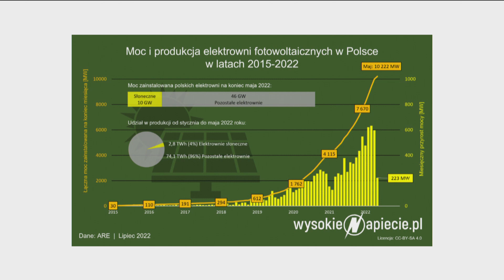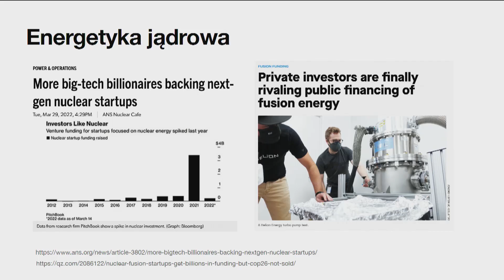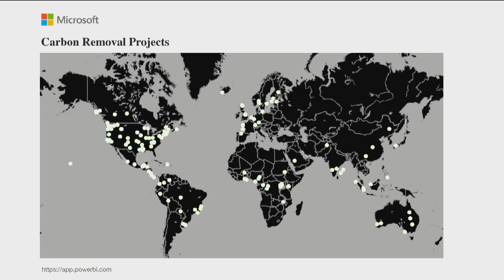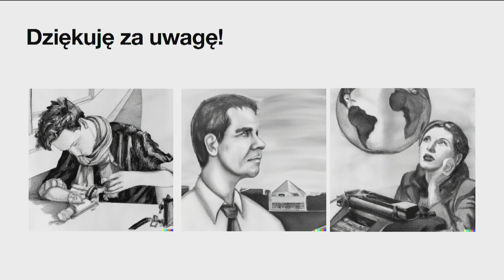Startupy zwalczające globalne ocieplenie | Tomasz Kolinko | TEDxWiertniczaStreet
Nowy wspaniały świat technologii klimatycznych Tomasz Kolinko - od kilkunastu lat pracuje z nowymi technologiami. Aktualnie rozwija Freespace Warsaw - venture builder startupów związanych ze składowaniem energii, klimatyzacją, wentylacją i innymi technologiami klimatycznymi. This talk was given at a TEDx event using the TED conference format but independently organized by a local community.